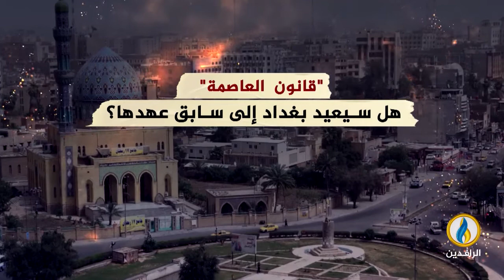انفوجرافيك | "قانون العاصمة".. هل سيعيد بغداد إلى سابق عهدها؟